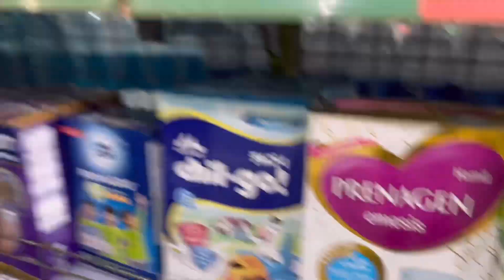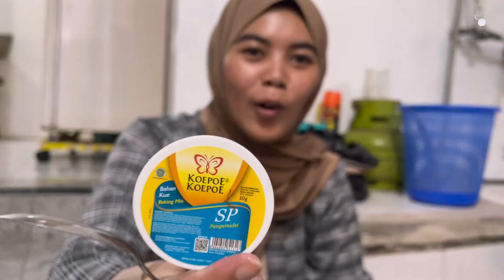SAATNYA POROTIN MAWUT KARENA NGEPRANK || Kasih brownis special